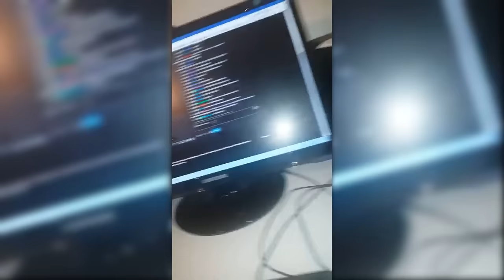Mi convivencia con Hastad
(es un video viejo)